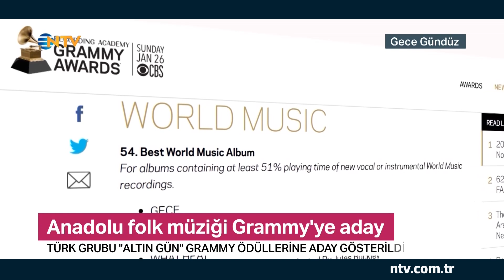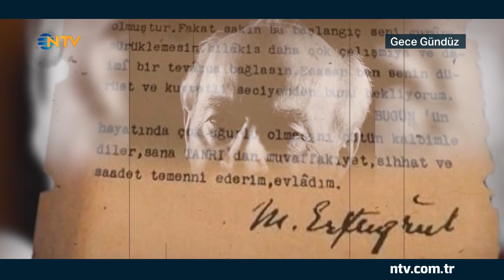Hafta sonu nerede neler var? (Gece Gündüz 22 Kasım 2019)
Hafta sonu nerede neler var? Hangi kitapları okumalı? Hangi film görülmeye değer? İstanbul'daki yeni ve devam eden sergiler, İstanbul'da ve Anadolu'da seyircisiyle buluşan oyunlar, müzikte yeni albümler ve dünyadaki kültür sanat olaylarından haberlerle Gece Gündüz, seyircisini hafta sonuna hazırlıyor! Gece Gündüz, 22 Kasım Cuma 17.30'da Gülay Afşar'ın sunumuyla NTV’de.